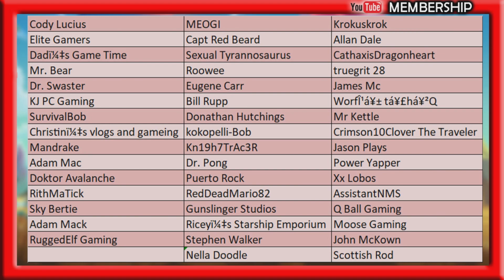Dragons Dogma Dark Arisen Hard Mode New Game Plus EP05 Uninvited Guest Captain Steve PS5 Gameplay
UK Time Schedule:
Mon 6pm - 40 mins Shite Game Mondays With Chums